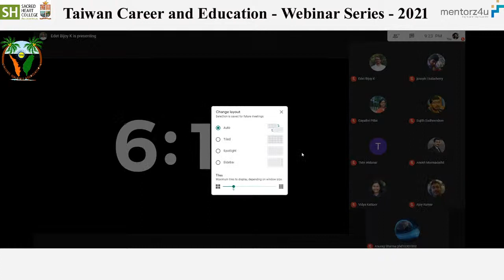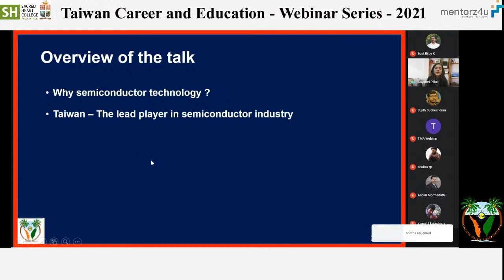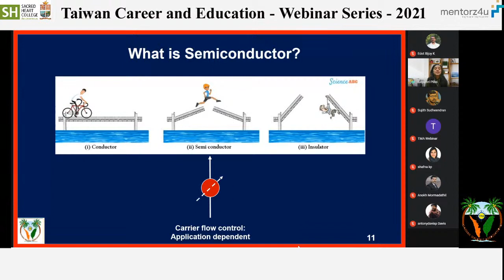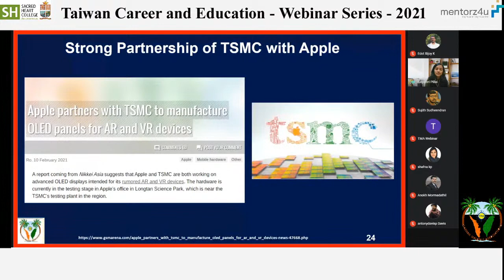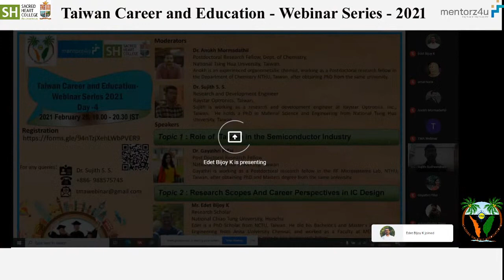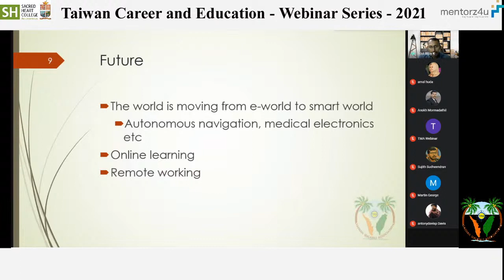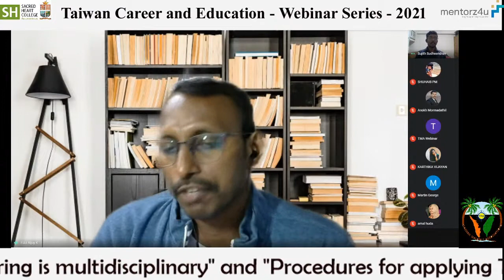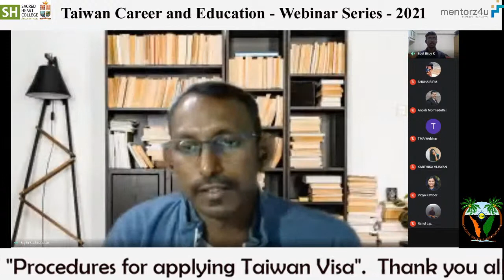Role of Taiwan In Semiconductor Industry | Research Scope and Career Perspectives in IC Design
Role of Taiwan In Semiconductor Industry : Dr. Gayathri Pillai
Research Scops and Career Perspectives in IC Design: Mr. Edet Bijoy K.